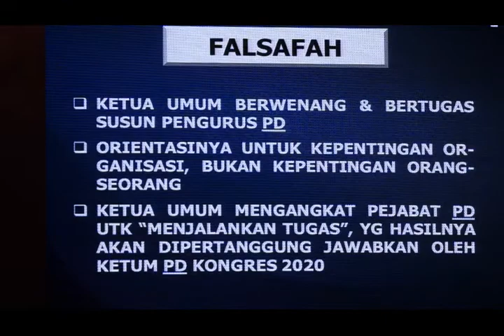Sambutan Ketua Umum Partai Demokrat dalam Acara Pelantikan Pengurus dan Rapat Pimpinan Nasional 2015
Pelantikan Pengurus Pusat Masa Bakti 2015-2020  dan Rapat Pimpinan Nasional 2015